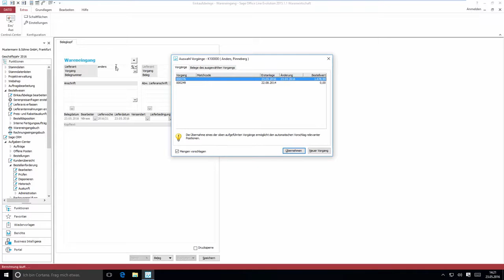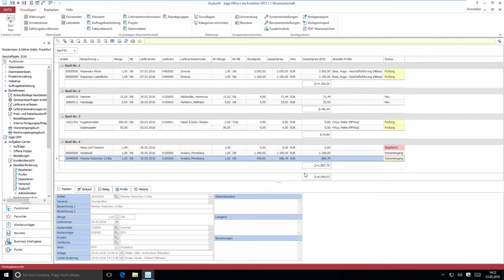Sage Bedarfsanforderung BANF der Sage Office Line / Sage 100 bestellen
Bedarfe bzw. Bestellungen melden, erfassen, freigeben und Bestellung über den zentralen Einkauf regeln.